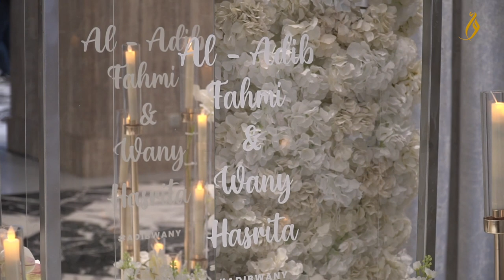(Live feed) Majlis Pernikahan Wany Hasrita & Al-Adib Fahmi | 22 July 2022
Live feed video from N3

Venue : @glamhall
Deco: @mahligaicreative
Outfit: @altelia_amani
Make up : @ynasakinah
Photo: @WSVS.co
Video: @Ihmediatv
Doorgift : @leanorfavors, @flavettes,@bidadarihouse
RSVP Management: @weddie.my